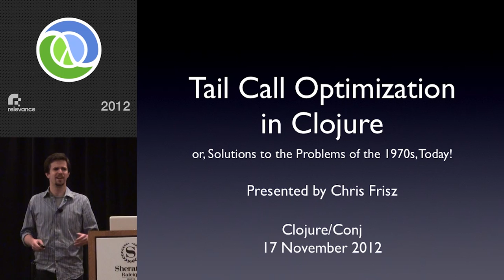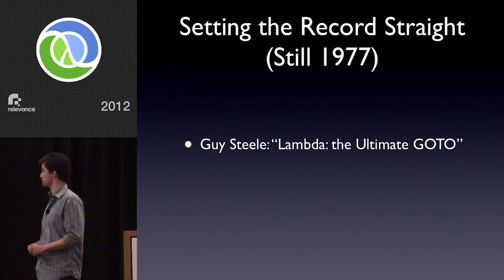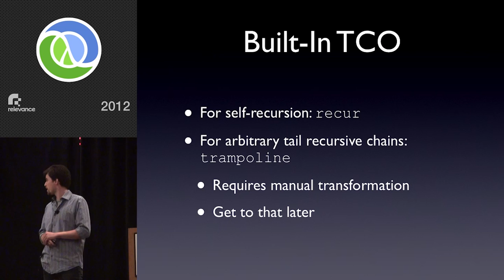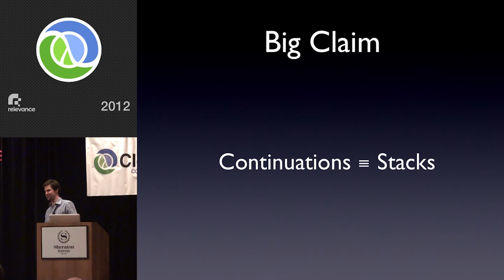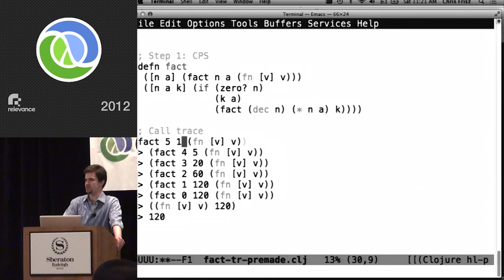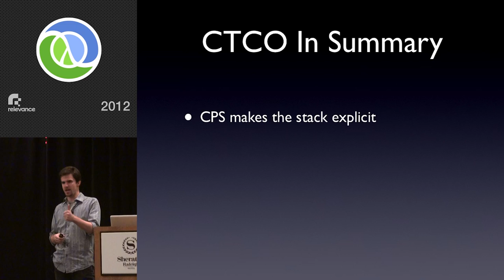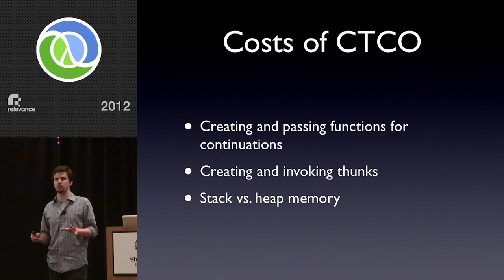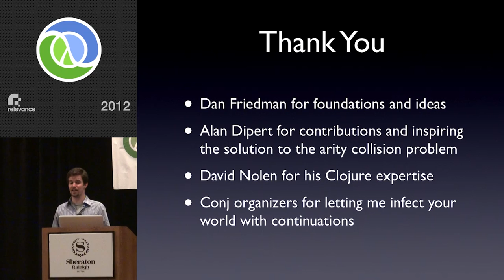TCO - Chris Frisz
Tail-call optimization (TCO) allows programmers to write interesting tail-recursive functions without worry of overflowing the program's stack memory. In languages that require constant space tail calls (i.e. Scheme and Standard ML), recursion becomes a natural and efficient way to express iteration. In this talk we discuss a method to extend Clojure's TCO support for arbitrary mutual recursion via well-known code transformations including CPS and trampolining, and how these transformations enable more succinct and clear programming. We also examine a source-to-source compiler that applies these transformations, having minimal impact on the performance of the generated code and allowing interoperability with non-CTCO Clojure programs.